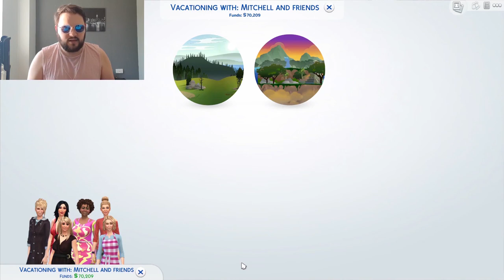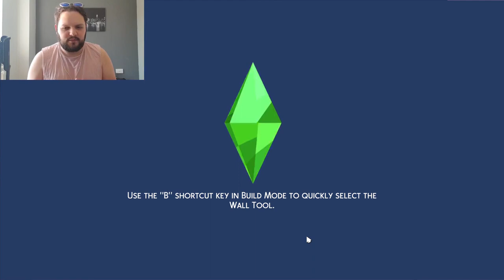Sharon Watts The Social Butterfly of Albert Square in The Sims 4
Stuck in lockdown we take the Icons of Walford on a holiday and Sharon arranges two party's in Albert Square.